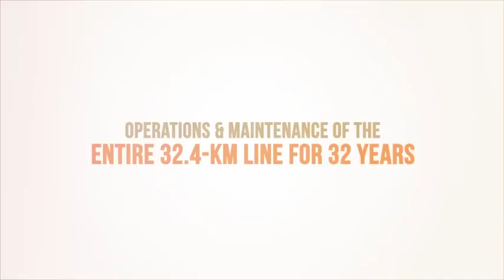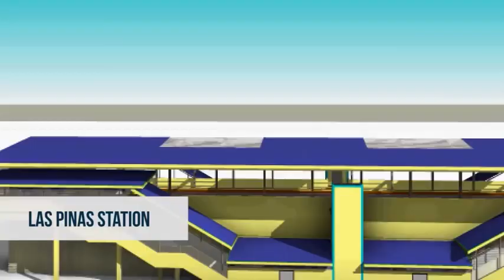LRT 1 Cavite Extension